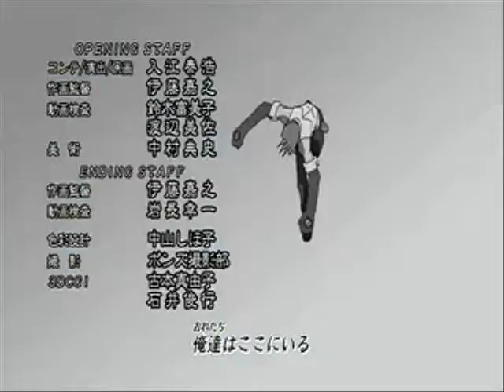MAKA SAVED CRONA'S HAUNTED SOUL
SONG : HAUNTED
ANIME : SOUL EATER
TRIBUTE TO MAKA X CRONA
BAND : EVANESCENCE

PS CRONA RULES!